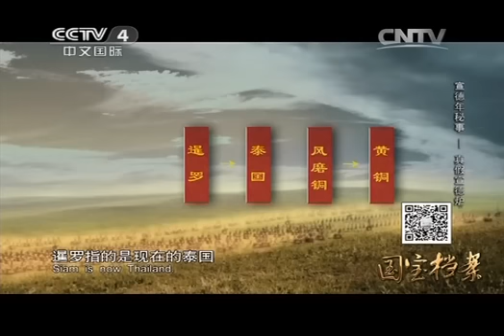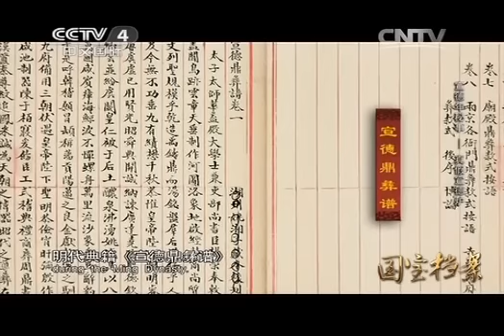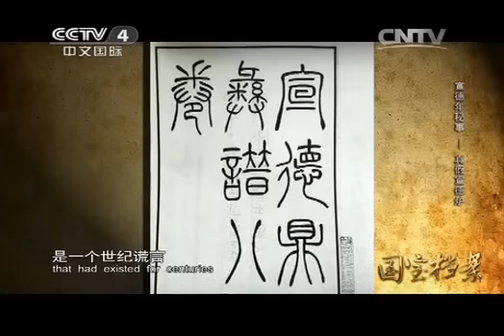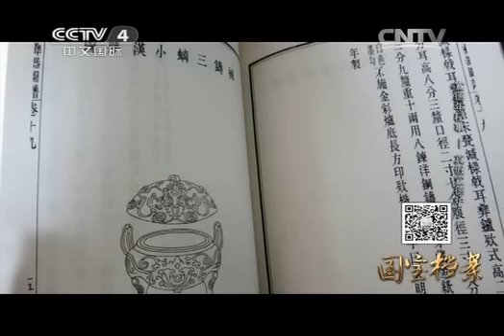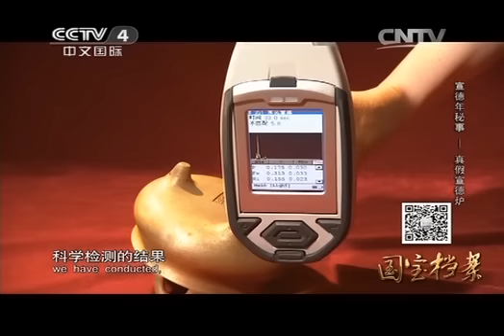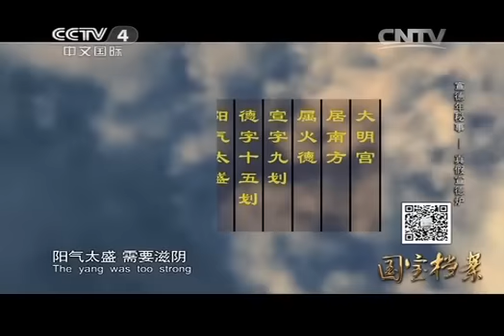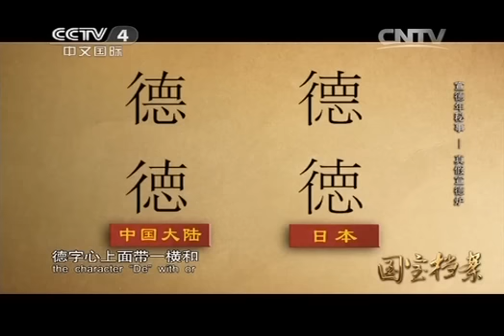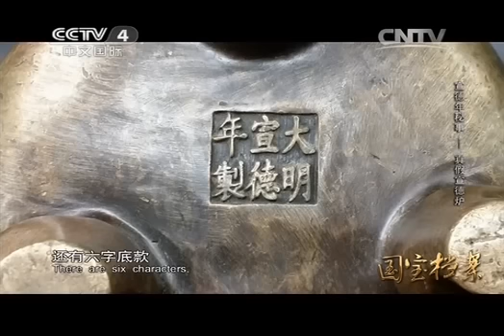20141127国宝档案 宣德年秘事——真假宣德炉